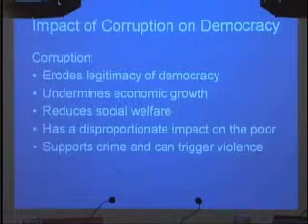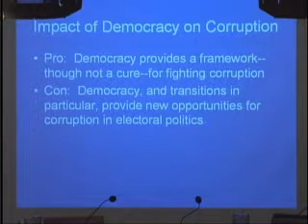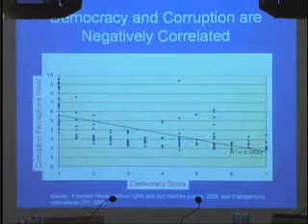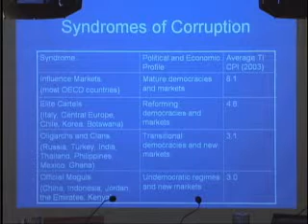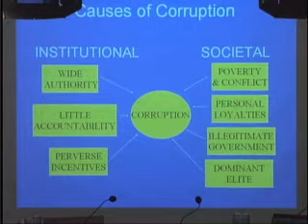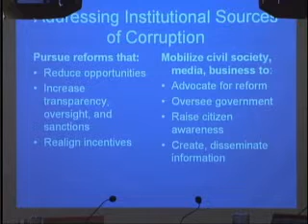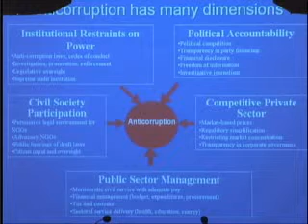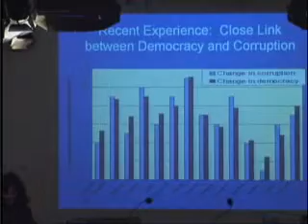Democratic Deficits: Addressing Challenges to Sustainability and Consolidation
How are the various democracies around the world addressing the deficits they face today? What cases are viewed as particularly successful in addressing poverty or social services? Have institutional reforms&#8212;-anti-corruption measures, partic...